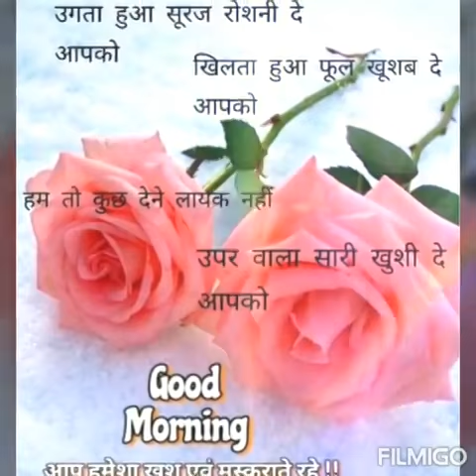Dheeraj Verma filmigo